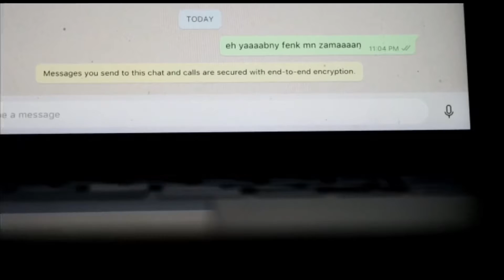Evil industry trailer - اعلان فيلم صناعة الشر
فيلم دراما قصير بجودة 4K يطرح خلال الأشهر القادمة
فيلم للمخرج سليم محمد
رايكم من خلال الترايلر في كومنت
رايكم يهمنا ❤️